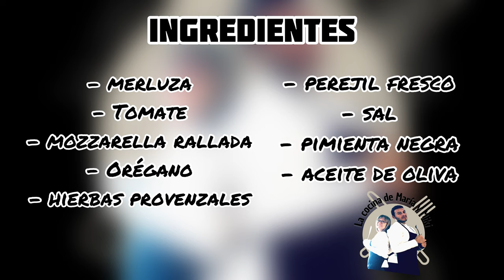MERLUZA A LA NAPOLITANA | Receta al horno 👌merluza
Hoy os traemos esta merluza a la napolitana, una receta de pescado riquísima, muy fácil de elaborar y con pocos ingredientes, todo un acierto, estos son los ingredientes utilizados.

Ingredientes:
- Merluza, filetes (4)
- Tomate (1 grande)
- Mozzarella rallada (abundante)
- Orégano
- Hierbas provenzales (3 cucharadas pequeñas)
- Perejil fresco

Esperamos que os guste la receta, un abrazo y hasta la próxima 🤗